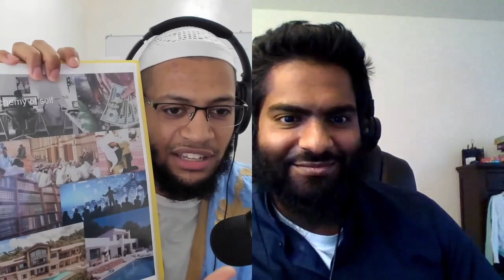"How I Learned Arabic" Stories: Episode #17 feat. Arshad Khan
In this episode brother, Arshad explains to us how he studied the book of al arabiyya baina yadaik and learnt Arabic through it after trying and trying with a teacher who's methodology was teaching through grammar and the technicalities of the language.